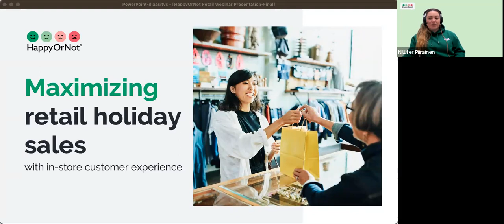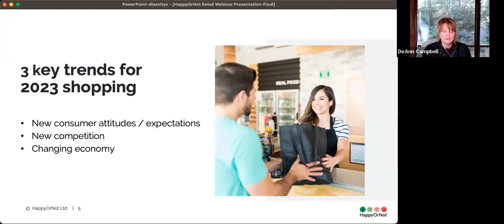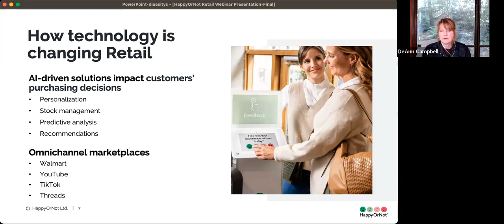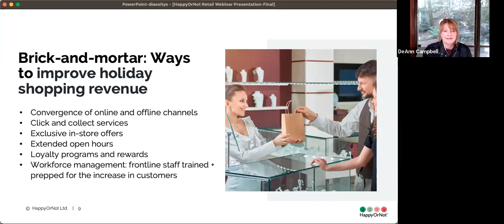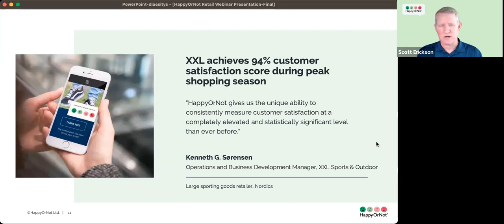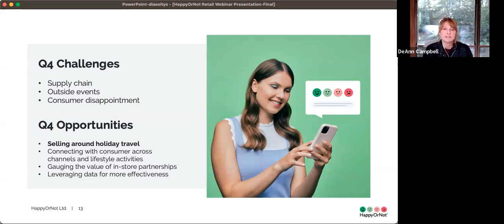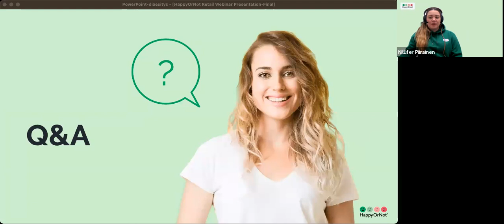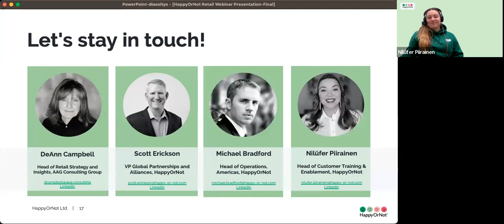​Webinar: Maximizing Retail Holiday Sales with In-Store Customer Experience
HappyOrNot seasonal webinar on retail holiday sales and customer experience. The webinar includes:

📈 Industry Trends and Realities
🛒 Changes to the Shopper Journey
🎯 Biggest Challenges and Opportunities
🎓 Retail Expert Insights
🤝 Q&A Session

Speakers:
DeAnn Campbell - Head of Retail Strategy and ​Insights, AAG Consulting Group
Scott Erickson​ - VP Global Partnerships and Alliances, HappyOrNot
Michael Bradford - Head of Operations, ​Americas, HappyOrNot
Nilüfer Piirainen - Head of Customer Training & Enablement, HappyOrNot